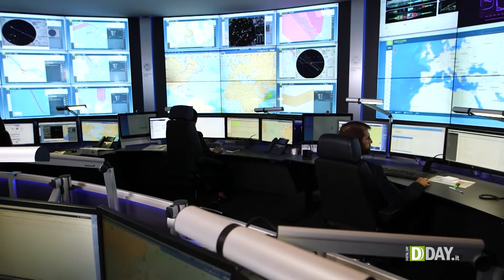Il Fleet Operation Center di Costa Crociere - DDAY.it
Ad Amburgo sorge il Fleet Operation Center della flotta Carnival (gruppo di cui fa parte anche Costa Crociere), una sorta di centro stella di tutti i dati di posizione e telemetria provenienti dall’intera flotta in giro per il mondo. Da tutte le navi, infatti, utilizzando Internet via satellite in maniera sicura e i servizi cloud di Microsoft, ogni secondo arrivano in questa “regia” una serie enorme di dati, compresi gli allarmi, che permettono agli ufficiali presenti nel centro di analizzare lo stato della flotta; di ottimizzare le rotte, in contatto con gli ufficiali di bordo, per minimizzare i consumi e per assicurare la navigazione più sicura anche in considerazione anche del meteo.